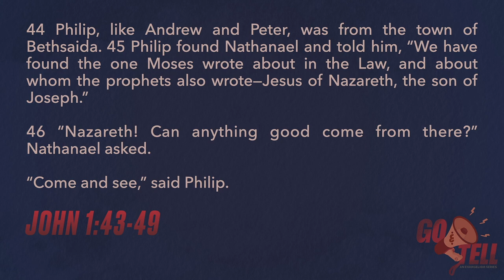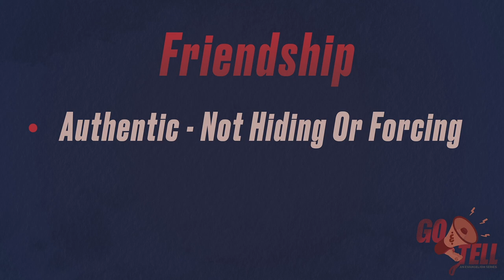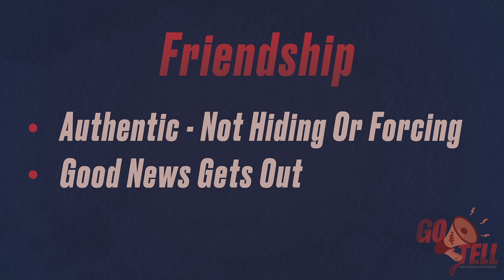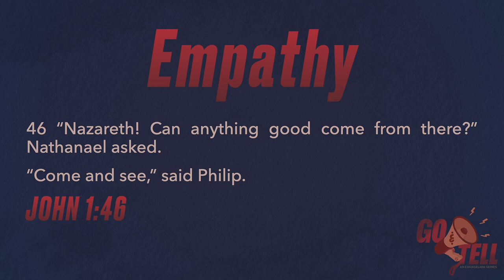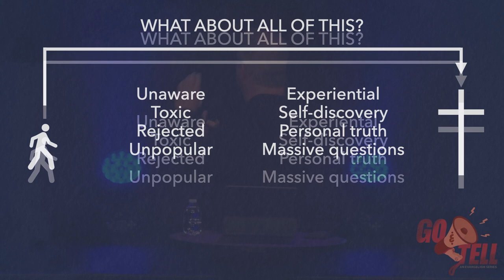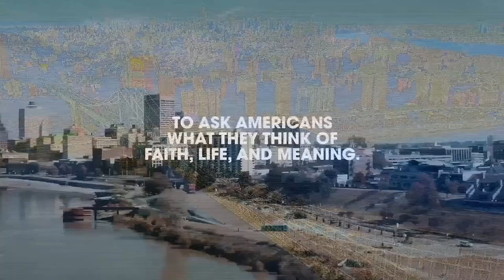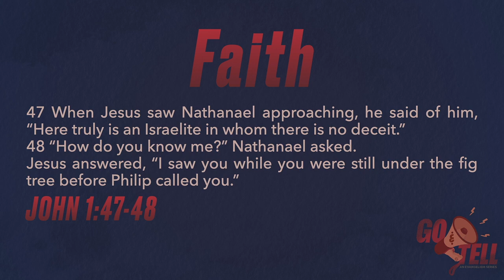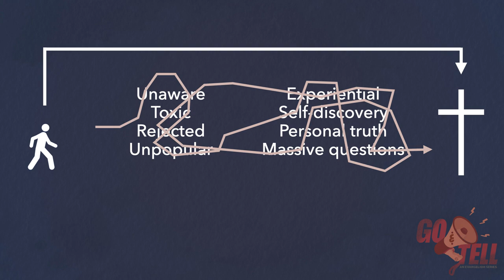"Go & Tell - Part 2" - Pastor Ron Woods - February 10, 2024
Key Thoughts:
∙We want to be a church that welcomes followers and explorers.
∙Friendship, Empathy, Invitation, Faith
∙Friendship is: Authentic, not hiding or forcing. Good news gets out.

Scripture: John 1:43-49, John 11:38-39, John 11:44, Luke 19:5 ESV